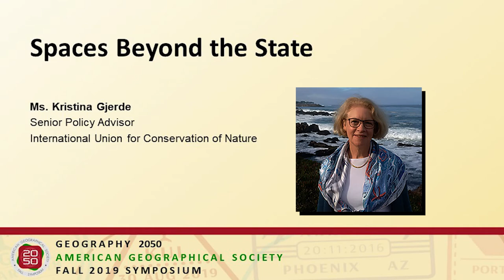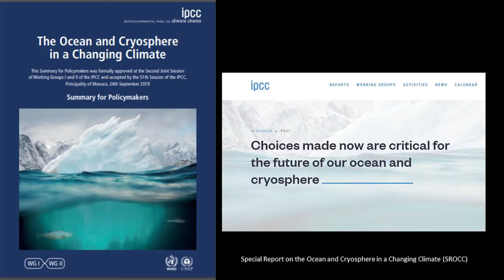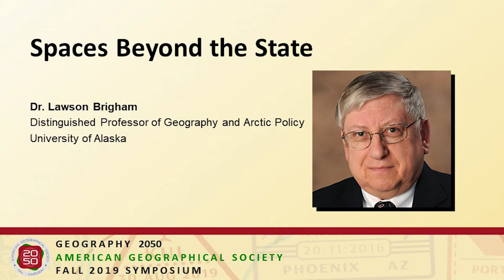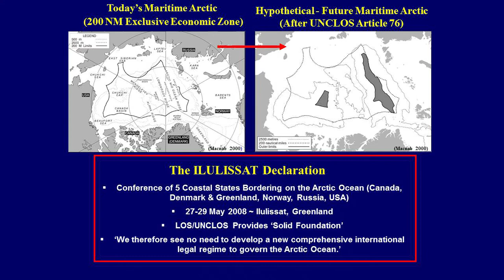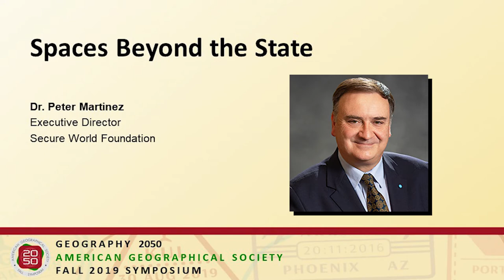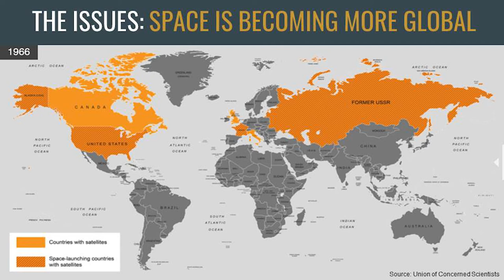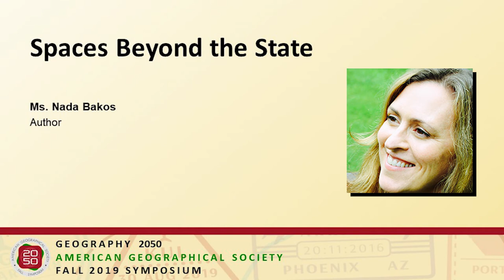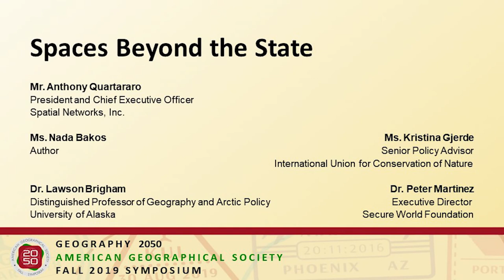Geography 2050 | AGS Symposium 2019 | Borders and a Borderless World | Spaces Beyond The State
Moderator: Mr. Anthony Quartararo (President and Chief Executive Officer, Spatial Networks, Inc.)

Speakers:
Ms. Kristina Gjerde (Senior Policy Adviser, International Union for Conservation of Nature)
Dr. Lawson Brigham (Distinguished Professor of Geography and Arctic Policy, University of Alaska)
Dr. Peter Martinez (Executive Director, Secure World Foundation)
Ms. Neda Bakos (Author)